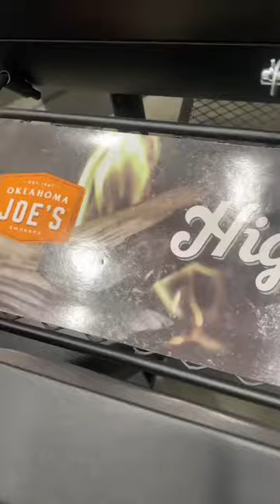New Smoker who dis?